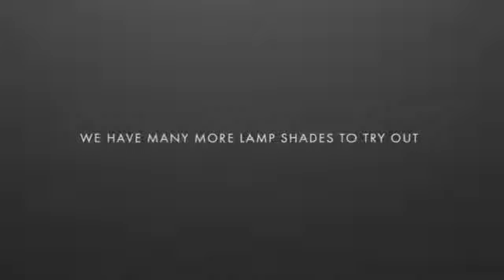Guide d'assemblage : Cuna de Vita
Assemblez sans effort votre lampe Cuna de Vita ! Retrouvez tous les modèles de la collection Cuna sur LightOnline